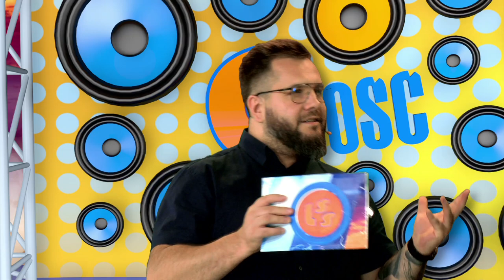Aldona Zemla & Tim Fabian wywiad - 794 finał LSS Szlagierowo.pl